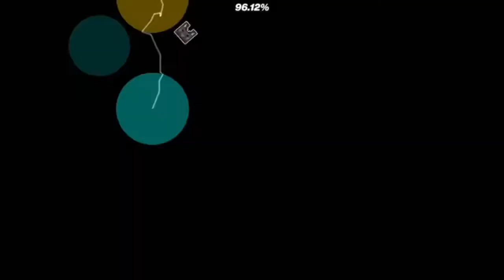Nyctophilia by maxfs | Geometry Dash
Cool level, fun to bot except the swing copter.